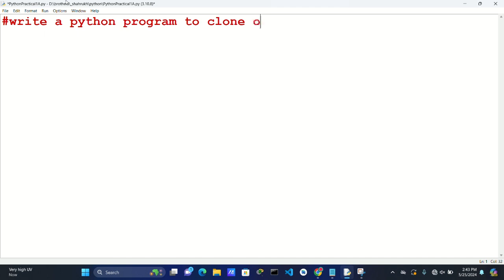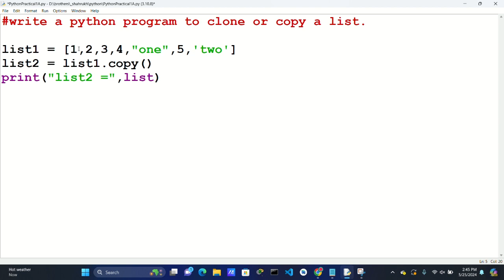write a python program to clone or copy a list.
make a copy of a list with the copy() method in python.
how to copy a list in python without changing original.
python copy list.
python copy().